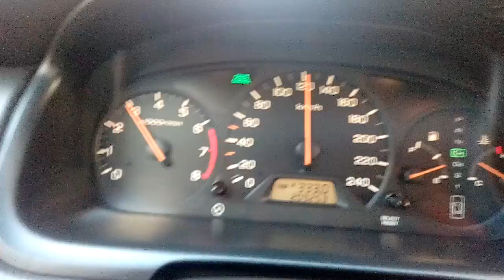CG2 4th to 3rd